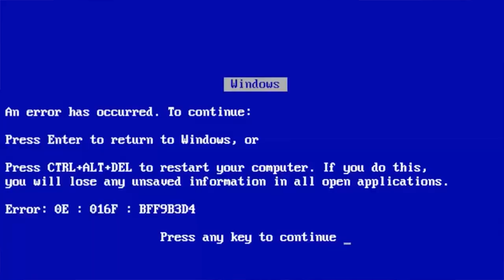O jogo mais estressante do Mundo | Getting Over It with Bennett Foddy #01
No vídeo de hoje jogamos o jogo mais estressante do mundo, Getting Over It with Bennett Foddy.

Preciso conhecer o ser humano que fez esse jogo, em um ring de boxe. Vamos bater um papo muito legal.

GettingOverItwithBennettFoddy só não me estressou mais que